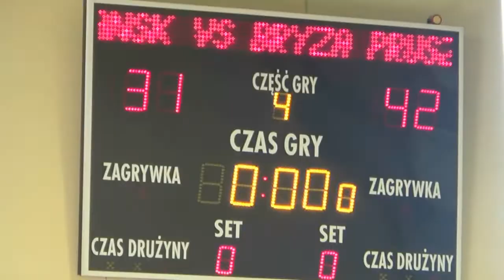Skrót meczu 08' Bryza Pruszcz Gdański UKS De La Salle Gdańsk 21 04 2018